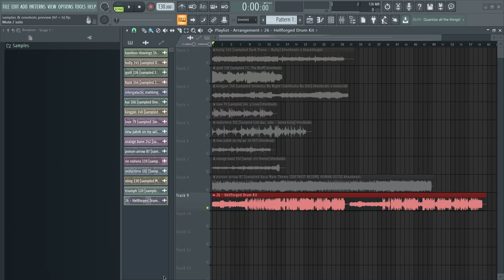[FREE DEMO] “FORGED” DRILL DRUM KIT W/.“HAZE” [15] PRE CHOPPED SAMPLES [@lxbmadeit x @khxnbeats]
FORGED DRILL DRUM KIT [W/. HAZE PRE-CHOPPED SAMPLES KIT] OUT NOW❗️
Contains*:
- 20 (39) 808s [Unique // Made Entirely From Scratch]
-15 Vintage Pre-Chopped Samples + 6 Extra
-6 (11) Kicks
-6 (12) Countersnares
-5 (10) Percs
-10 (19) Claps/Snares
-3 (5) Vox
-(19) Perc MIDIs
-(6) 808 Racks

*Numbers In Brackets Represent The Number Of Samples In The Full Premium Kit
//TIMESTAMPS
00:00 [One-Shots Preview]
01:43 [Samples Preview] *Obito Theme Trimmed Due To Copyright
07:12 [Demo Beats Preview]